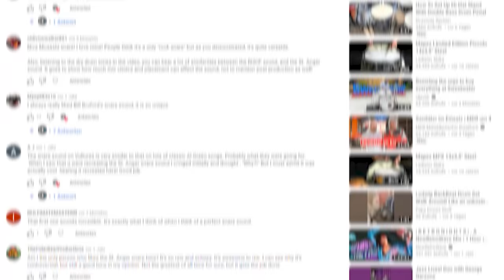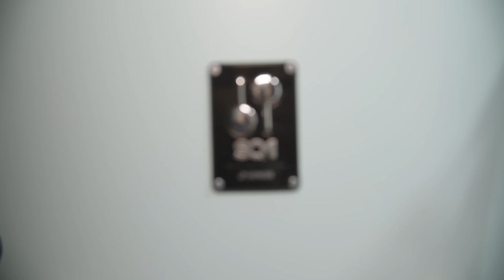5 Legendary Snare Sounds Pt. 2 | Recreating Iconic Drum Sounds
When we released our 5 Legendary Snare Sounds video we would have never guessed that this one would once have more than 1.5 million views. Thank you all for that!
Since many of you requested a second part: Here it is.
We listened to your requests and came up with a 5 very recognizable snare sounds from Prince to Limp Bizkit. All those very different snare sounds have their own characteristics and will work great in many different musical scenarios. Have fun experimenting with those ideas yourself!

If you want to use our Recreated drum sounds in your own project make sure to check out our "Sample & Loop Packs" available

00:00 Intro
00:52 Rush - Tom Sawyer
03:30 Prince - Purple Rain
05:54 Limp Bizkit - Break Stuff
07:55 Nickelback - Rockstar
10:25 Van Halen - Hot For Teacher

Drum Kit:

Sonor SQ1

Finish: Cruiser Blue
Bass Drums: 24x14
Toms: 16x15
Snares:
14x5.75 Sonor Vintage Series (Vintage Pearl)
14x6 Sonor Prolite Brass

14x5 Sonor Prolite Steel

Cymbals:

Zildjian
14" A New Beat Hihat

22" K Ride

Snare:
Shure SM 57 (top)/ M201 (bottom)